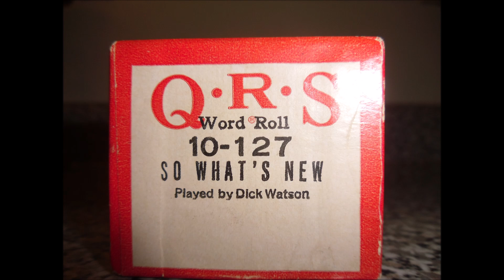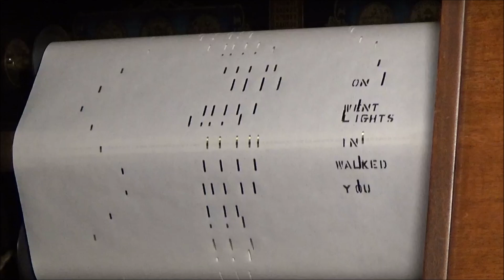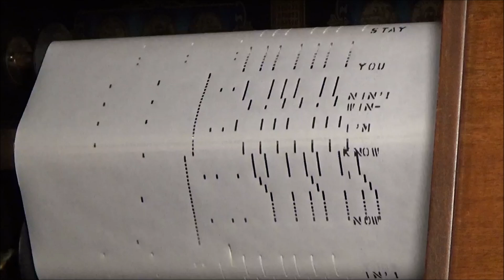SO WHAT'S NEW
QRS - 10-127

"What's New?" is a 1939 popular song composed by Bob Haggart, with lyrics by Johnny Burke. It was originally an instrumental tune titled "I'm Free" by Haggart in 1938, when Haggart was a member of Bob Crosby and His Orchestra. The tune was written with a trumpet solo, meant to showcase the talents of band-mate Billy Butterfield. Crosby's orchestra recorded "I'm Free" the same day it was written.

The following year, the music publishers hired Johnny Burke to write lyrics for the tune. Burke's telling of the torch song is unique, using one side of a casual conversation between former lovers. Thus the song was retitled using the song's first line, "What's New?". The song was recorded with the new title in 1939 by Bob Crosby and His Orchestra with vocalist Teddy Grace. The song reached a peak chart position of #10